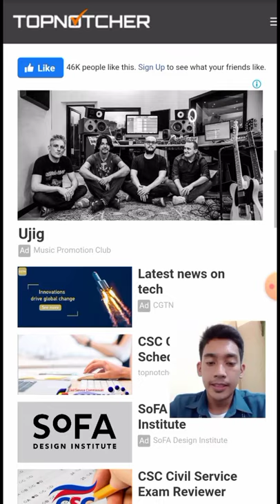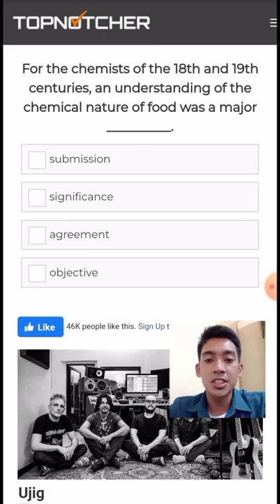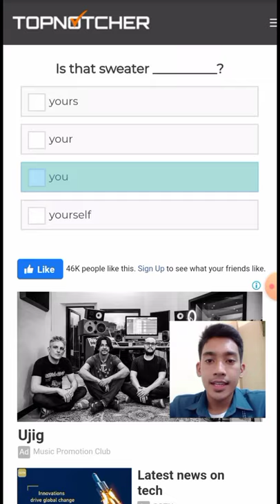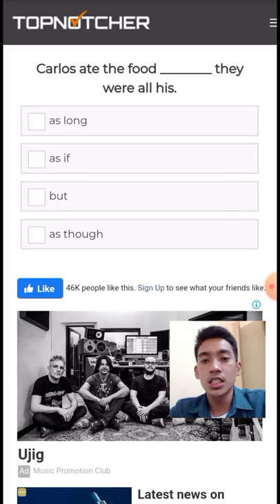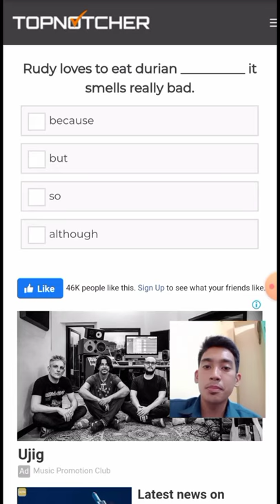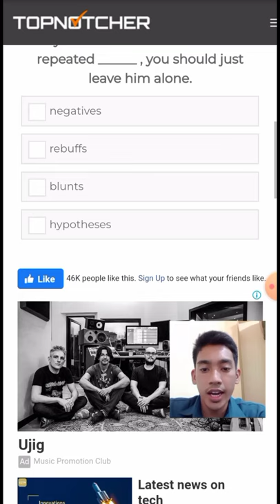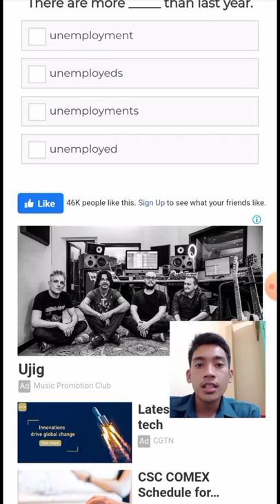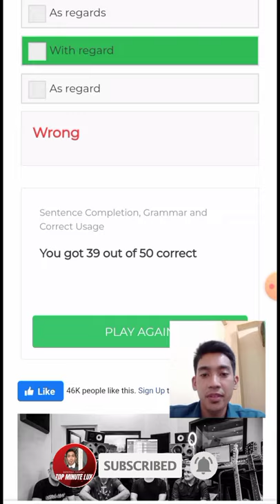Sentence Arrangement & Paragraph Completion- Neuro, Civil Service, NAPOLCOM, AFPSAT, PNPA, PMA Exam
This is a Practice Review for those aspiring to pass the following:
1. Civil Service Eligible Exam-Paper-Pen Test
2. NAPOLCOM Exam
3. Licensure Examination
4. AFPSAT
5. Entry-Level Exam for BJMP
6. BFP Qualifying Examination
7. PNP Qualifying Examination
8. Neuro- Psychiatric Written Examination
9. PNPA Written exam
10. PMA Written exam
11. PMMA Written exam

- - - -- - - IGNORE THIS
bjmp
jail officer
application in bjmp
application for jail officer
entry level exam
sentence completion
basic english grammar
basic mathematics
general information
reviewer
reviewer enlex
reviewer bjmp
latest reviewer
updated reviewer bjmp
jail officer reviewerr
jail officer enlex
mathematics bjmp
how to pass the entry level exam
how to pass jail officer
how to pass the entry level exam jail officer
how to pass the enlex bjmp
what are the coverage of entry level exam
what are the coverage of enlex
enlex reviewer
enlex reviewer 2022
enlex 2022
jail officer 2022
hiring jail officer
quota jail officer
quota jail officer 2022